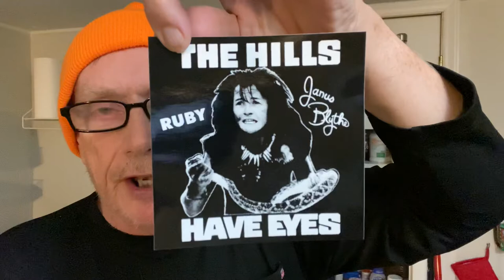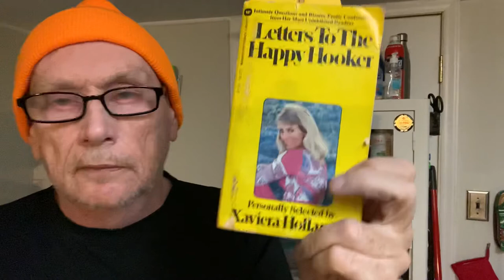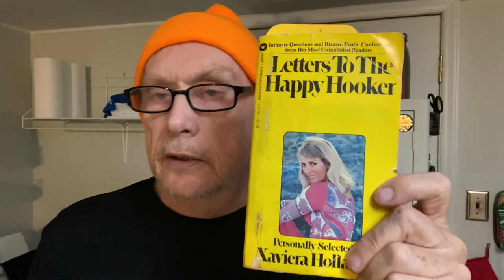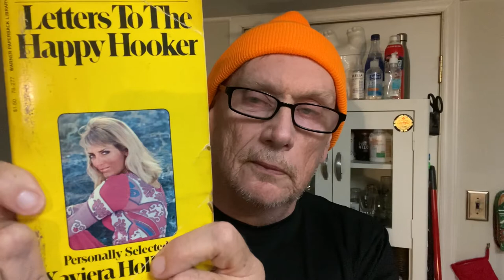The Morning Report - KD AfterDark 12-1-2021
National Goof Off Month Has Begun, A Letter From Janus And Letters To The Happy Hooker Are On The Agenda This Morning.